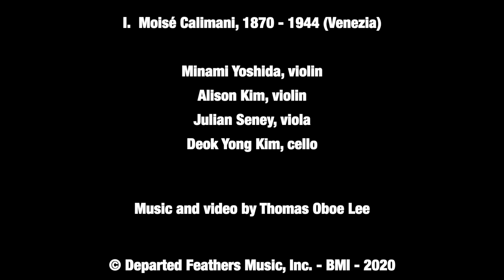Thomas Oboe Lee: Mount Auburn Cemetery ... No. 453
SQ14 ... Qui Abitava (2020)
I.  Moisé Calimani, 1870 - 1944 (Venezia) ... Largo

Minami Yoshida, violin
Alison Kim, viola
Julian Seney, viola